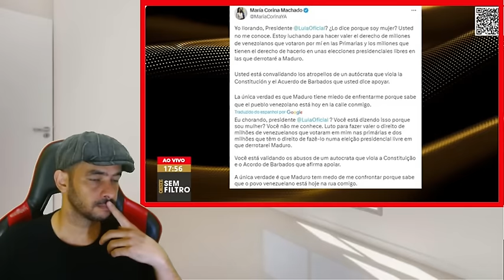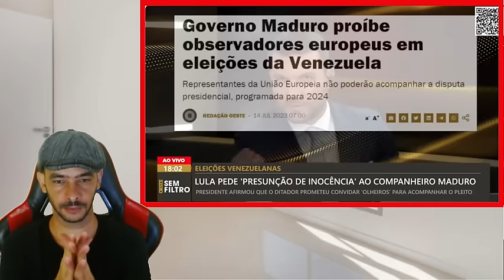EXPLODIU AGORA CONVOCAÇÃO ESTRANGEIRA NAS ELEIÇÕES DA VENE@@ELA